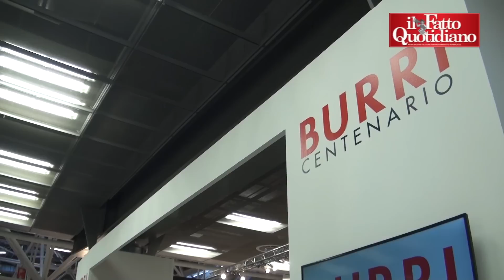Bologna. Arte Fiera. 200 gallerie 2000 artisti per superare la crisi